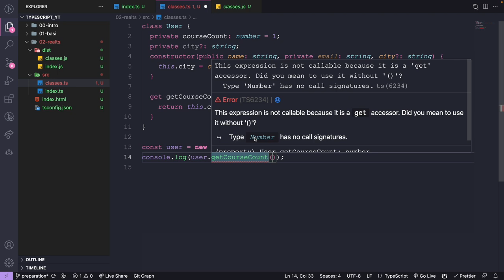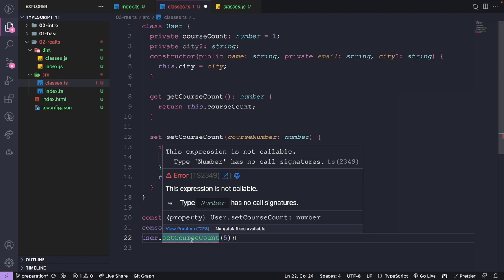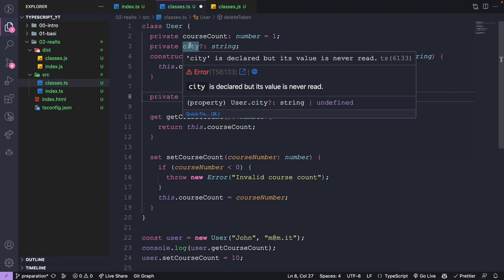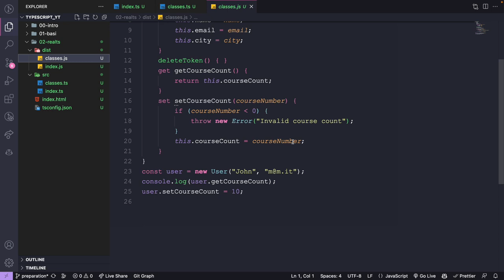Getters & Setters in typescript